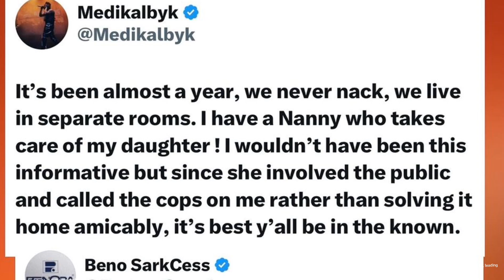Fella Makafui Call Police To Arrest Me Because I Asked Her Cousin To Move Out - Medikal Discloses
3. Mens Slip On Walking Shoes Non Slip Running Shoes

4. Affordable mobile phones shipping to India and across the globe:

5. Remote control car (Yellow)

6. Men clothes

7. women's clothes

8. Women's Office Suit

9. Men's Suit

10. Ladies panties

11. Men boxers
Agradaa kwamedespite akwaboah akwaboahwedding Sarkodie afiaschwar akwaboahmarruage ajagurajah serwaaamihere Berlamundi mcbrown kwakuoteng Fellamakafui Traceyboakye tracey serwaaamihere Kennedyagyapong Kevintaylor FeliciaOsei Jackieappiah Vivianjill owusubempah policemen kwakumanu afiaschwar properties mcbrown maxwellMensah serwaaamihere HenryFitz nanaabaanamoah Married gloriasarfo afiaschwar kwamedespite Delorisfrimpong serwaaamihere abaanamoah HenryFitxs mcbrown Serwaaprikel serwaaamihere Fellamakafui kuamieugene afiaschwar Traceyboakye serwaaamihere Piesiesesther Wendyshay henryfitz nanaabaanamoah HenryFitz Salmamumuni Obaapachristy Kennedyagyapong Staceyamoateng oboysiki mcbrown Empressgifty vivianjill asamoahgyan Castro traceyboakye Kofiasamoah kuamieugene AbeikuSantana Stonebwoymcbrown vivianjill lilwin cheddar opambour pastor Maalinda liwin kwameeugene agyakoo fameye captainsmart kwakuoteng akuagmb Johnkumah emeliabrobbey Piesieestther joemettle kwamedespite reggierockstone Delay mcbrown traceyboakye johndramanimahama afiaschwar Osei ProphetKingsleygyamfi Drboadu mcbrown nanaamamcbrown Maxwellmensah akuapempoloo afiaschwar bongoideas empressgifty akufoaddo MrsRebeccaAddo Oheneyeremercyaseidu afiaschwar mercyasiedu johnkumah johnkumahWife kwakumanu ProphetKingsley Kingsleygyamfi Drboadu kwamedespite afiaschwar johnkumah nigelgaisie JohnKumahwife mcbrown afiaschwar Bongoideas Rebeccaakuffuaddo Fellamakafui traceyboakye johnkumah Empressgifty Kingsleygyamfi Drboadu Drgraceboadu Mcbrown mcbrown Johnkumah ActressVivianJill WofaK DrGraceBoadu actress NanaHarford KingsleyGyamfi DrBoadufuneral kwakumanu opambour kennedyagyapong hopsenadorye kennedyagyapong wontum DrBoadu Emeliabrobey afiaschwar Johnkumah opambour revobofour mosesbliss marie jackieappiah mcbrown Edwardakwesiboateng ajagurajah DrBoadu kevintaylor Benedictagafah afiaschwar Mosesbliss marie opambour Abadope Afiashwar marry SerwaaAmihere Berniceasare Actressberniceasare mcbrown Kwakumanu afuaasantewaa Edwardakwesiboateng Yawsarpongsick gospelmusician afiaschwar traceyboakye mcbrown Maxin nanaamamcbrown McbrownKidslounge Maxwell AmericanEmbassyInGhana kwakumanu kwadwonkansah agradaa Wofakk Kennedyagyapong Kennethagyapong OmanFM delay delayshow delaytv BillAsamoah DrGrace afiaschwar afuaasantewaa afuaasantewaahusband birthdaycelebration Asiamah agradaa mercyAsiedu Oheneyeremercyaseiedu mcbrown northeners rashidablackbeauty Pastorprince empressgifty Serwaaamihere marthaankomah fireoja onuashowtime chefbeauty auntiena asantewaa Kayverli obinim kennedyagyapong traceyboakye Frank Kwamedespite freedomjacobceasar Cheddar agradaa agradaalatestnews mcbrown mcbrownandmaxwell Vivianjill afuaasantewaa opportunity afuaasantewaasing East-Legon#Landlandy's#delayshow#delayinterview#empressgifty#Sompankomo#sompafm#oyerepaafutuo#OyerepLivewithauntenaa#delayshow#mcbrown#Captainsmart#Accra,ghana#AgradaaandAsiamahmarriage#agyakoo#Marry#KwameEugenehousehelp#kwameeugene#kwameeugenemaid#traceyboakye#xandykamel#agradaalatestnews#Kalybosmarriage#compare#Agyemangbadu#traceyboakye#Samira#kennedyagyapong#maxwell#Asamoahgyan#baffourgyan#mcbrown#maxwell#piesieesther#Odurokoranteng#wife#agradaa#Car#Mother#Collected#KennedyAgyapong#kempressgifty#traceyboakye#Nanaakuanyira#father#claimed#agradaa#nanaamamcbrown#PiesieEsthe#dianaasamoah#PresidentMahama#Agradaa#OduroKoranteng#clinton#JuniorPastors#Alankyerematen#chairmanwontumi#house#hopsenadorye#EmpressGifty#traceyboakye#VimLady#Spraks#Ousuonuashowtimewithmcbrown#oyerepaafutuo#abrewamafiaofficialtv#delayInterview#utvshowbiz#utvshowbizonutv#Gossip24tv#gossip24avenue#OwusuBempah#Confront#Mcbrown#Google#Frafrahemaa#Afiaschwar#Portiaasare#Onuatv#traceyboakye#afiaschwar#maaadwoa#maaAdwoa'smother#maaAdwoa'sfrd#reveals#meet#Wife#Policeofficer#Policeofficerarrete#afiaschwar#lookalike#Jubilate#Introduce#MaaAdwoa#police#MaaAdwomotherspeak#MaaAdwoabrotherspeaks#OheneyereGiftyanti#Oheneyere#Oheneyeregiftyanti#marriage#anotherwoman#PopsIn#ontherun#traceyboakye#frank#afiaschwar#KwakuOteng#akuagmb